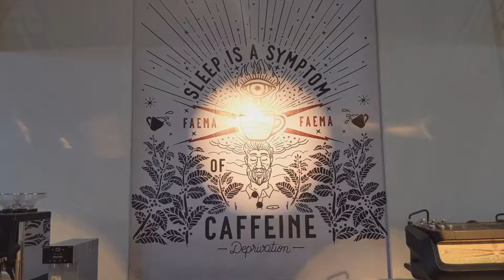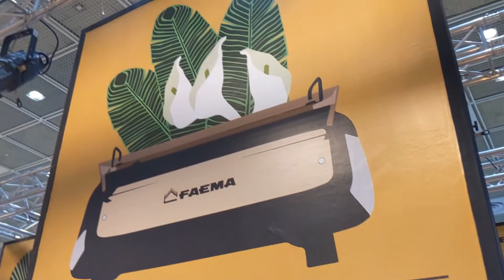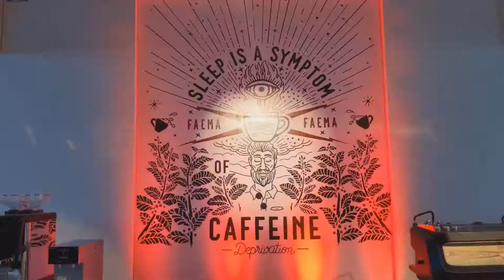2019 SEOUL CAFESHOW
(주)두리트레이딩 2019 카페쇼 둘러보기.